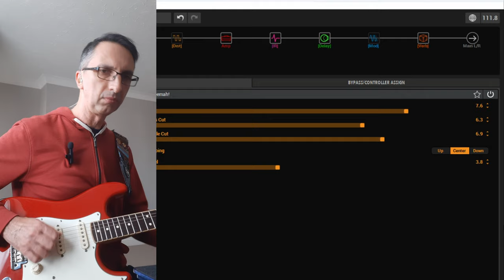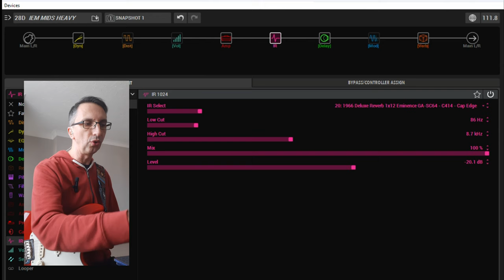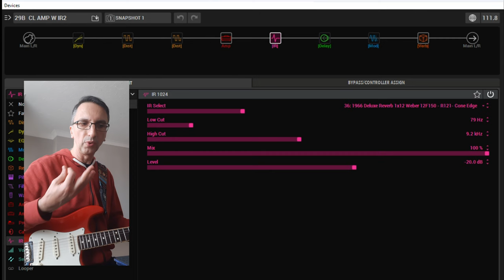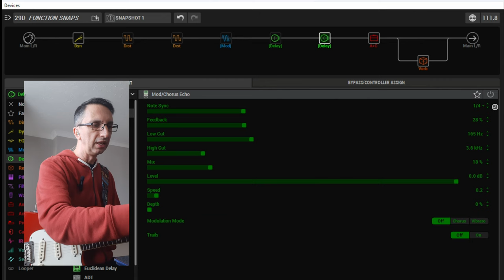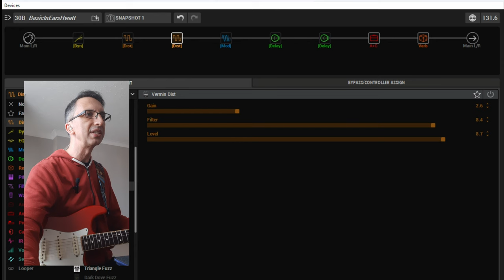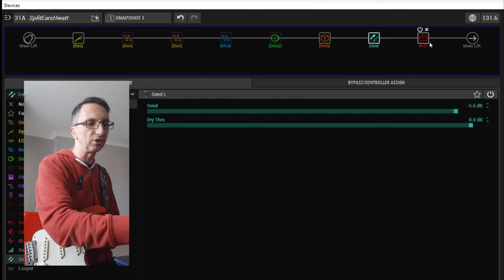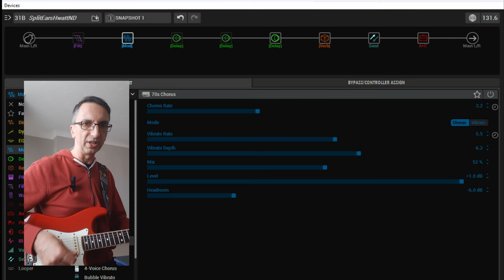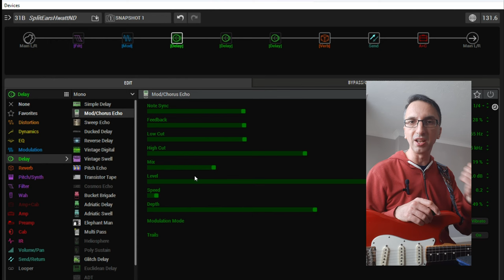11 Free IEM Gig Ready Patches for Helix Stomp XL (Quick Playthrough)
Eliminate IEM anxiety and get reliable, consistent in-ear mixes every single gig with this bundle of 11 free, professionally dialed in ear monitor patches for Helix Stomp XL. These presets were tuned and battle-tested to sound huge in an IEM environment while avoiding harshness. From gorgeous high gain leads to crisp cleans, beefy rhythms, epic ambient swells and more - you get a wide array of tones optimized to punch through a mix. Watch my quick playthrough videos demoing each free patch so you can find your new live rig foundations today!
Free Helix IEM presets, live rig patches, in ear monitor tones